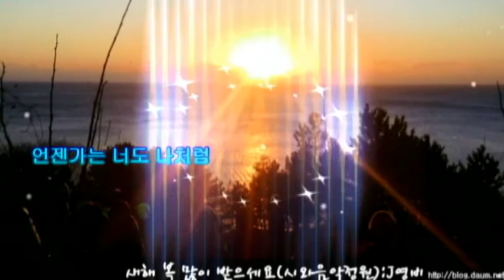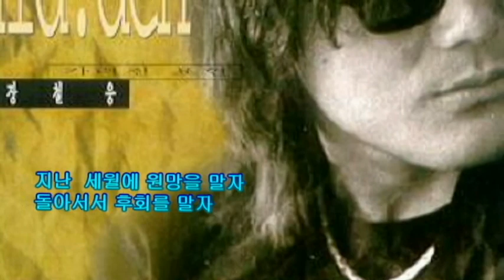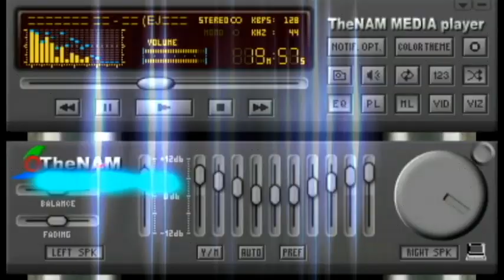내일은 해가 뜬다 /장철웅 (영상:J영비)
시와음악정원 :카페.블로그